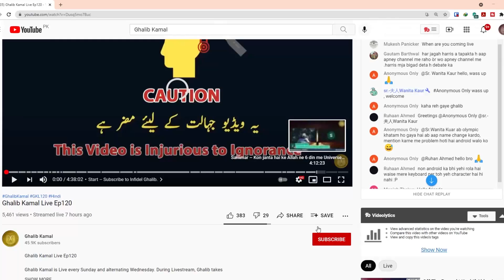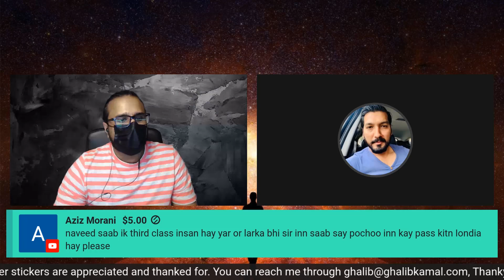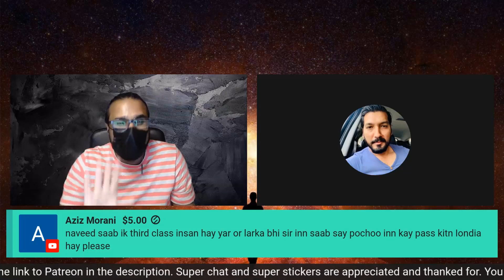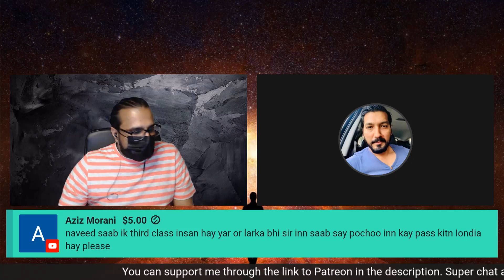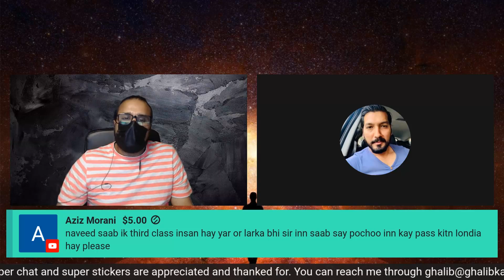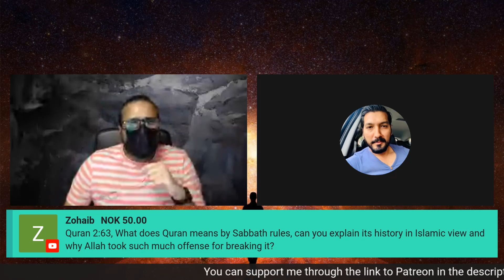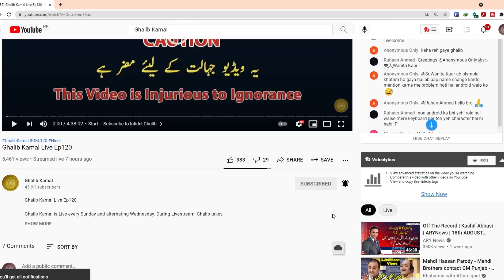Munafiq Mullah jo Londi bazi ko support karta hai